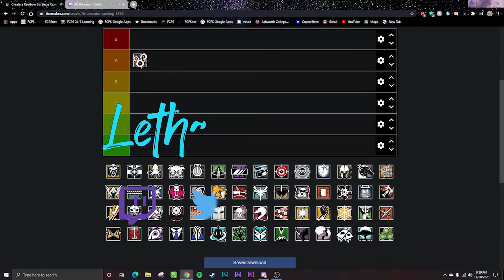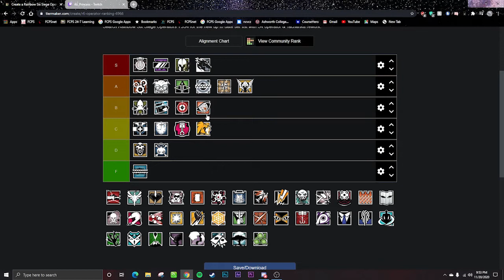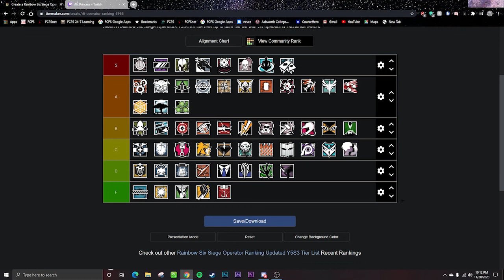Tier List (Operation Shadow Legacy) - Rainbow Six Siege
My PC
Sensitivity PC: 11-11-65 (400 DPI)
Aspect: 3:2 Fov: 84
How I record/stream: OBS
Mouse: G Pro Wireless
Keyboard: Anne Pro 2
Headset: Logitech G635
Primary Monitor: Acer XFA240 bmjdpr 24" Gaming G-SYNC Compatible Monitor
Secondary Monitor: onn. 22" 1920x1080 HDMI VGA 60hz 6.5ms HD LCD Monitor
Mouse Pad: VicTsing [30% Larger Extended Gaming Mouse Pad with Stitched Edges, Long XXL Mousepad
PC:
XFX Radeon RX 5700 8 GB DD Ultra Video Card
G.Skill Ripjaws V Series 16 GB (2 x 8 GB) DDR4-3200 Memory
Asus TUF GAMING X570-PLUS (WI-FI) ATX AM4 Motherboard
Samsung 860 Evo 500 GB 2.5" Solid State Drive
Cooler Master MasterLiquid ML240L RGB 66.7 CFM Liquid CPU Cooler
SeaSonic 520 W 80+ Bronze Certified Fully Modular ATX Power Supply
Corsair SPEC-06 ATX Mid Tower Case